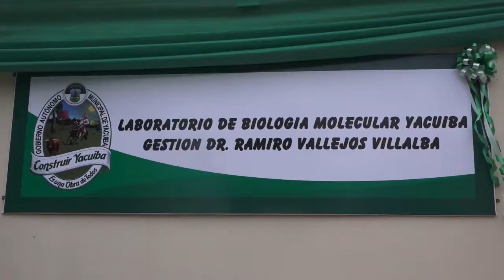ALCALDE VALLEJOS ENTREGÓ EL LABORATORIO DE BIOLOGÍA MOLECULAR MÁS MODERNO DEL PAÍS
A.- BONIFACIO PAUCARI, REPRESENTANTE DE LAS OTB DE YACUIBA
B.- ANGÉLICA SORUCO, RESPONSABLE DEL LABORATORIO DE BIOLOGÍA MOLECULAR
C.- FABIÁN AUDIVERTH, COORDINADOR DE LA RED DE SALUD
D.- RAMIRO VALLEJOS, ALCALDE MUNICIPAL – YACUIBA
👇👇*Ver Video*👇👇